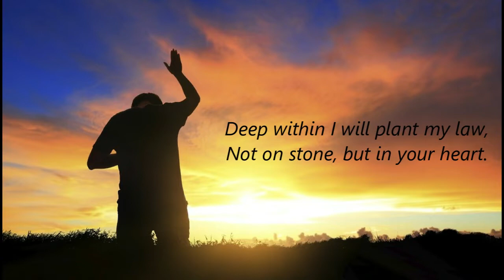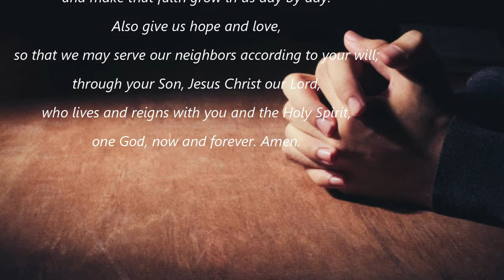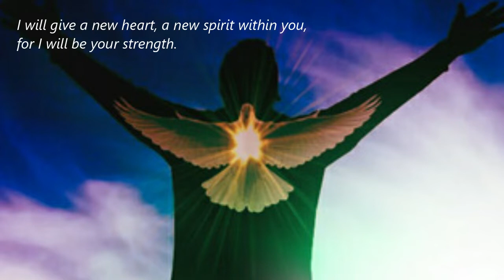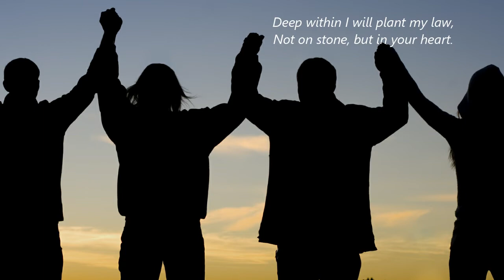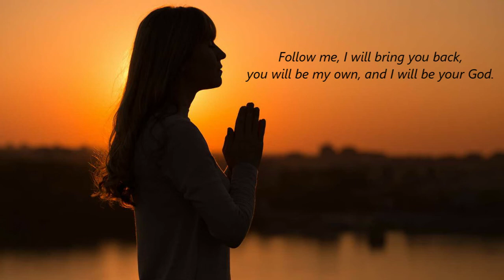Deep Within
Witness Choir May 24, 2020. Music with permission from “One License” # A -726906